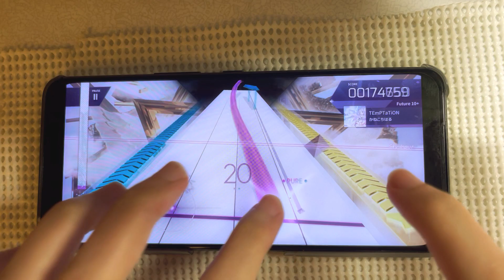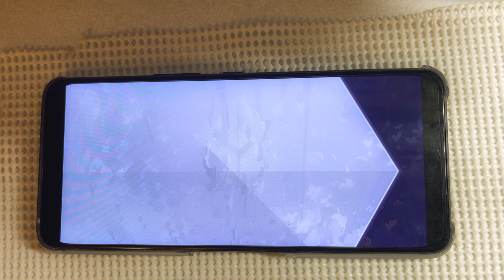【6時間の死鬪】TEmPTaTiON (Future 10+) 理論値PM 【Arcaea】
終わった。。。

Arcaea
かねこちはる - TEmPTaTiON (from maimai)
Future 10+
理論値PM